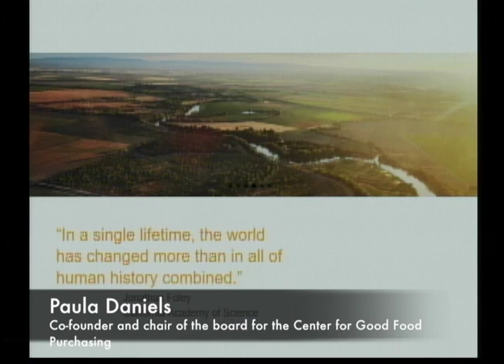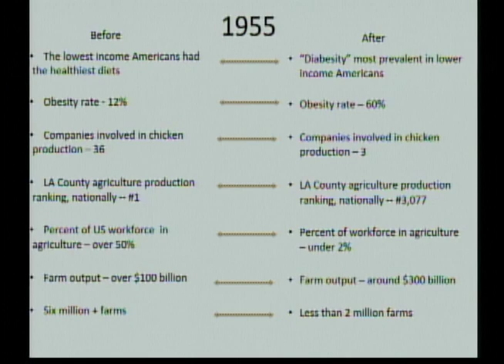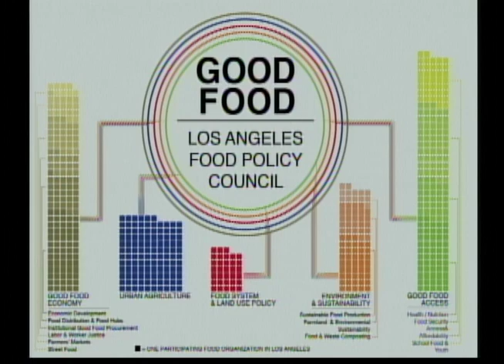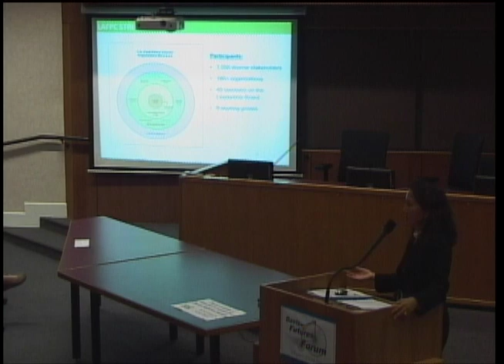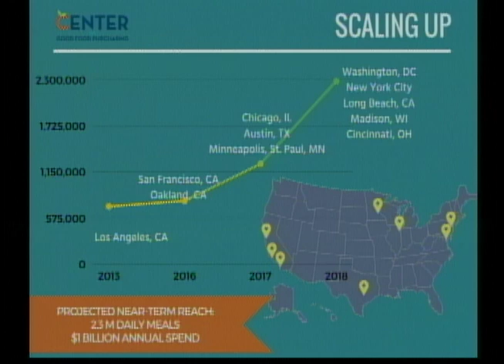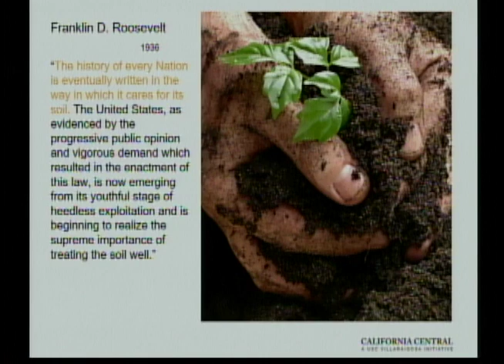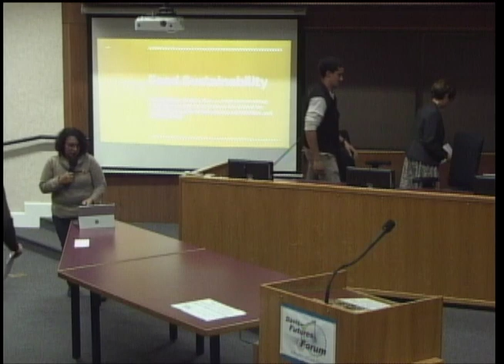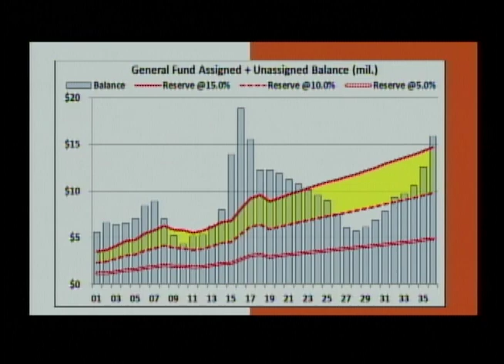December 5, 2018 Davis Futures Forum featuring Paula Daniels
Davis Futures Forum featuring Paula Daniels, former senior advisor on food policy to former Los Angeles Mayor Antonio Villaraigosa.

Daniels is also the co-founder and chair of the board for the Center for Good Food Purchasing.

Daniels described how city policies can address sustainability, using food as an economic development tool.

Davis Mayor Brett Lee hosted the event, also featuring a panel discussion by local food leaders.

Recorded by Davis Media Access on December 5, 2018.